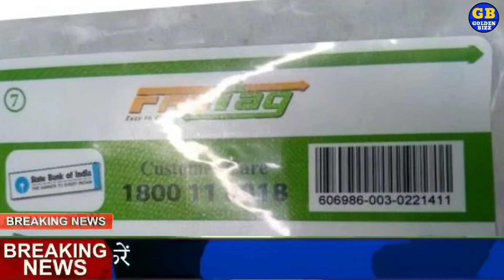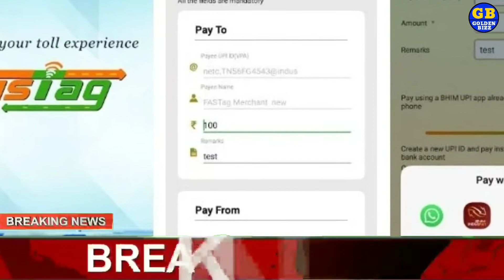मोदी सरकार के साथ मिलकर सरू करे fastag का यह Bussiness लाखो कमाओ Goldeb Bizz